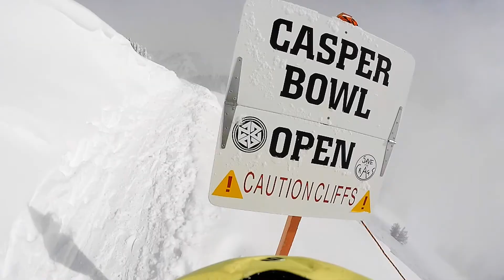Jackson Hole - Powder Days 2016